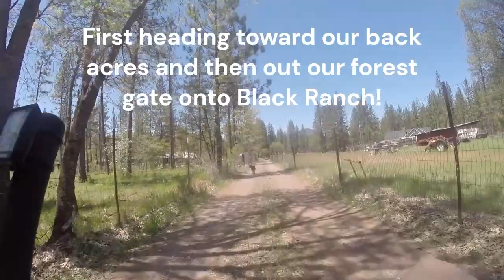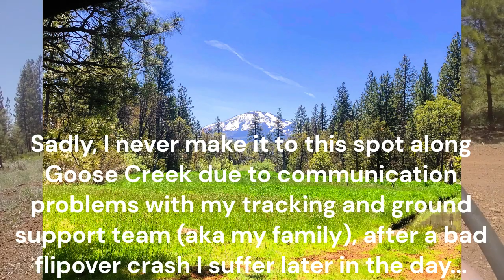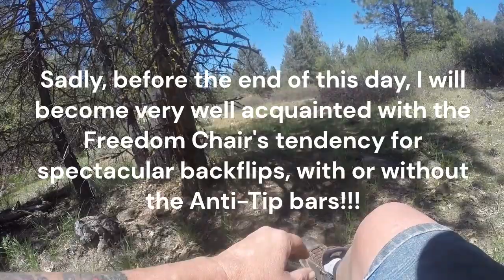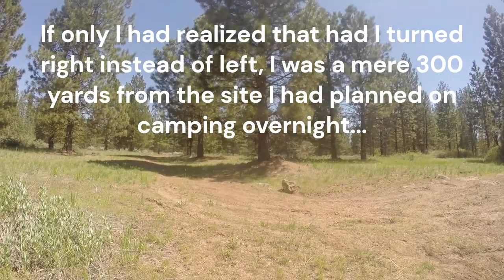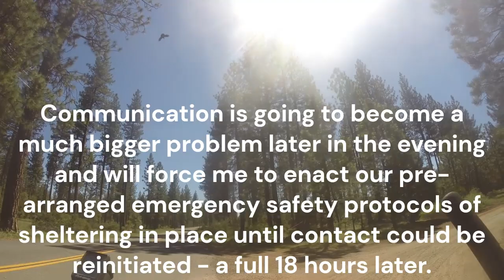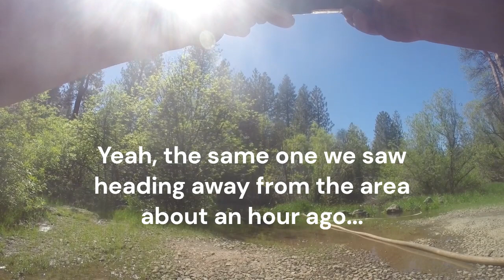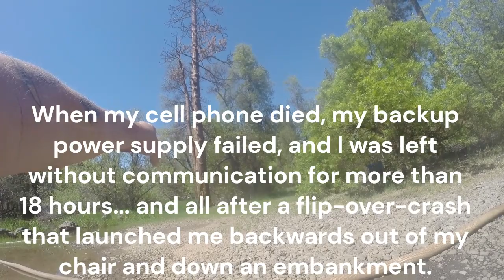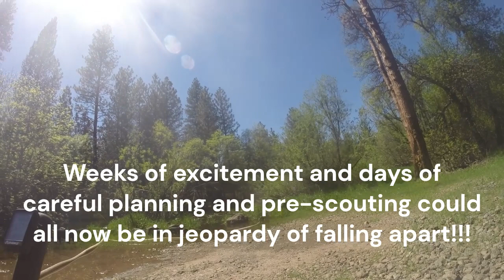HANDICAPABLE ADVENTURES - Wheelchair hiking with wilderness camping along Burney Creek Pt. 1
HANDICAPABLE ADVENTURES - DAY 1 OF A 3-DAY WHEELCHAIR HIKE EXPLORING THE BLACK RANCH AND BURNEY VALLEY AREAS, WITH FISHING AND OVERNIGHT CAMPING ALONG BURNEY CREEK

Join me on the first day of a three-day hiking, fishing, and camping excursion in northeastern Shasta County.

My trip saw me dealing with some not-so-typical trail mishaps, a completely washed-out campsite, and having to regroup after one simple wrong turn off the Great Shasta Rail Trail took me more than a mile in the wrong direction...

To see Part 2 of this trip or to follow all my adventures kayaking, hunting, hiking, fishing, camping, and off-roading in the beautiful mountains surrounding my hometown, visit my Facebook page at "Handicapable Adventures"!

GRIT Spartan Freedom Chair